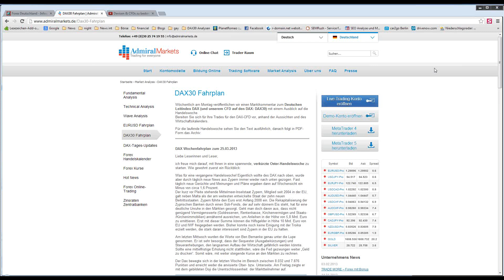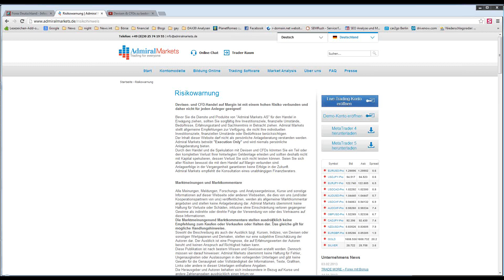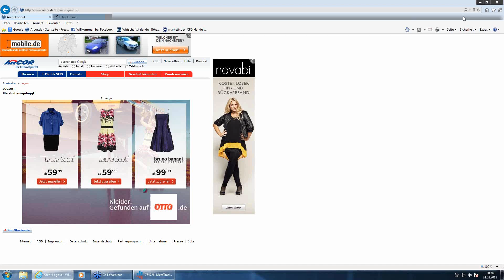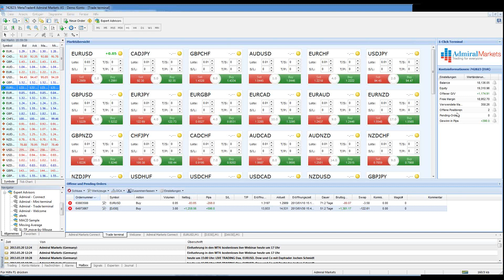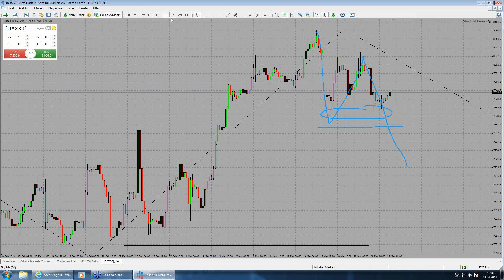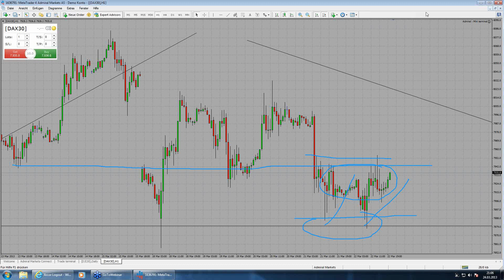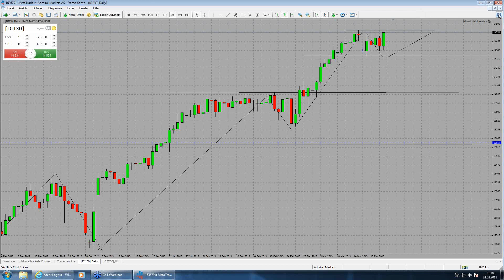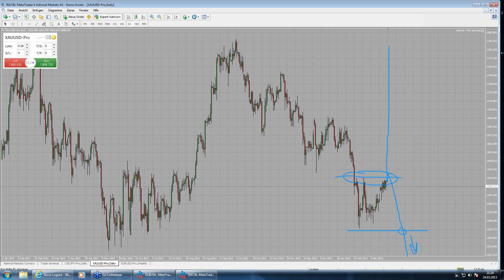Marktvorbereitung auf die kommende Handelswoche - mit Jochen Schmidt, vom 24.03.13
Alle 2 Wochen Sonntag Abends analysiert Daytrader Jochen Schmidt bei Admiral Markets den EURUSD, DAX, Dow Jones, Gold und mehr.
Stellen Sie live Fragen, auf die wir direkt eingehen werden - Seien Sie neben der Videoaufzeichnung live dabei - kostenlos!